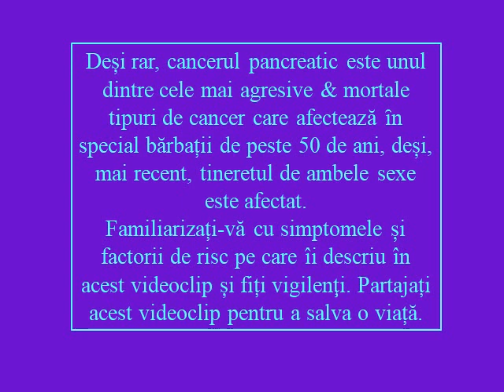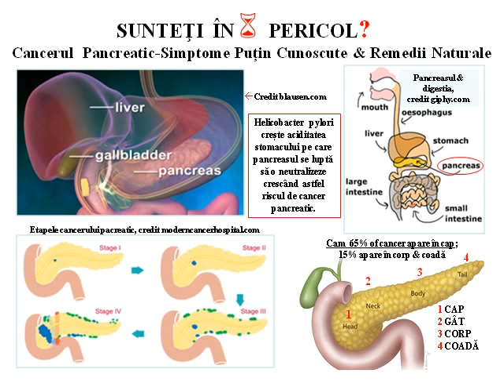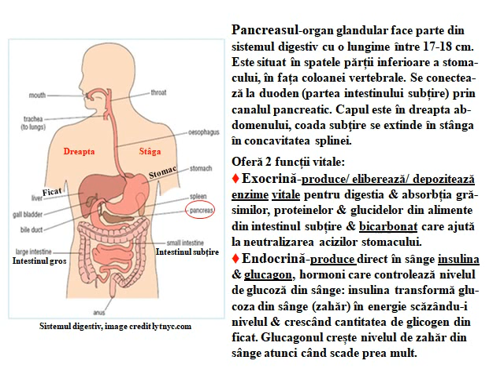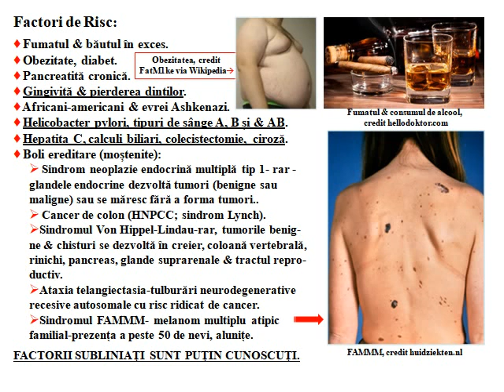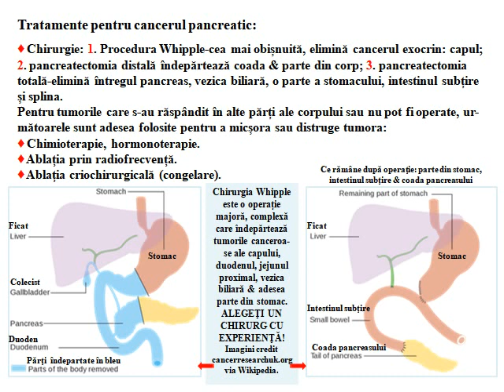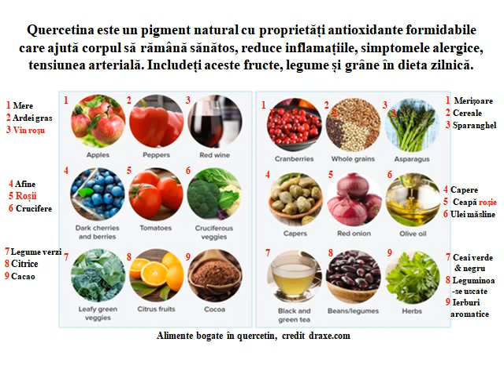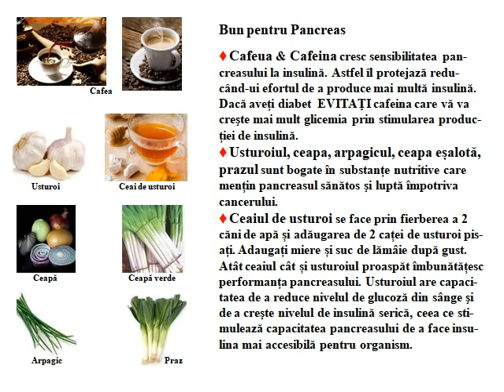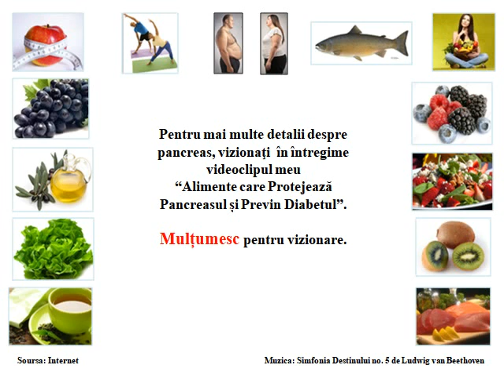Cancerul Pancreatic- Sunteti în pericol?- Simptome Mai Puin Cunoscute si Remedii Naturale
Deși rar, cancerul pancreatic este unul dintre cele mai agresive & mortale tipuri de cancer care afectează ȋn special bărbații de peste 50 de ani, deși, mai recent, tineretul de ambele sexe este afectat.
Familiarizați-vă cu simptomele și factorii de risc pe care îi descriu în acest videoclip și fiți vigilenţi. Partajați acest videoclip pentru a salva o viață.

Simptomele cancerului pancreatic
-Dezvoltarea bruscă a diabetului sau modificarea bruscă a nivelului de zahăr din sânge.
 -Icter (îngălbenirea) ochilor sau pielii.
 -Dureri persistente ȋn partea stângă, în abdomenul mijlociu superior, în mijlocul spatelui & între omoplaţi; umflătură în abdomen sau în spate.
-Lipsa poftei de mâncare și pierderea bruscă, neexplicată de greutate.
-Oboseală, slăbiciune musculară, epuizare.
-Dificultăți digestive: dureri de stomac, indigestie, greață frecventă, vărsături, balonări.
-Scaunne (fecale) palide sau întunecate-gudronate, plutitoare, & urȃt mirositoare.
-Urină întunecată.
-Diaree și / sau constipație.
-Apariţia flebitei, eruptii cutanate, mȃncărimi ȋn palme & tălpile picioarelor.
-Modificări ale gustului (mai ales cea a tutunului și a băuturilor alcoolice), inclusiv la cei care fumează și beau regulat.
-Vezică biliară mărită.
Cancerul pancreatic este mai dificil de diagnosticat decât alte tipuri de cancer din 2 motive: majoritatea simptomelor sale sunt comune altor boli și poziția sa în abdomen, ascuns în spatele stomacului.
Factori de Risc:
-Fumatul & băutul ȋn exces.
-Obezitate, diabet.
-Pancreatită cronică.
-Gingivită & pierderea dintilor.
-Africani-americani & evrei Ashkenazi.
-Helicobacter pylori, tipuri de sânge A, B și & AB.
-Hepatita C, calculi biliari, colecistectomie, ciroză.
-Boli ereditare (moștenite):
 1 Sindrom neoplazie endocrină multiplă tip 1- rar - glandele endocrine dezvoltă tumori (benigne sau maligne) sau se măresc fără a forma tumori..
2 Cancer de colon (HNPCC; sindrom Lynch).
3 Sindromul Von Hippel-Lindau-rar, tumorile benigne & chisturi se dezvoltă ȋn creier, coloană vertebrală, rinichi, pancreas, glande suprarenale & tractul reproductiv.
4 Ataxia telangiectasia-tulburări neurodegenerative recesive autosomale cu risc ridicat de cancer.
5 Sindromul FAMMM- melanom multiplu atipic familial-prezența a peste 50 de nevi, alunițe.